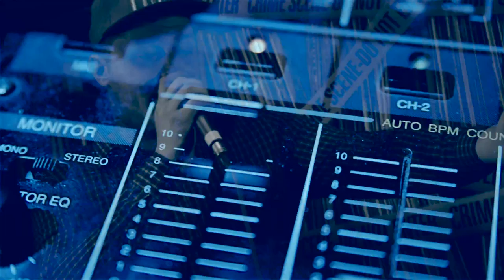LISA MERCEDEZ (Warning Crew) - Most Wanted [Teaser]